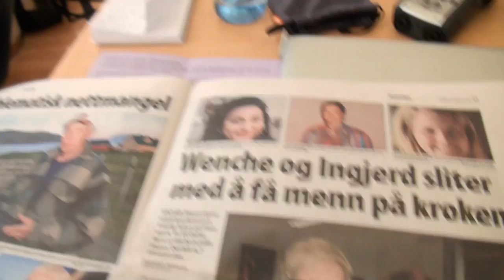Shabana Rehman "røsker opp" i Finnmark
Shabana Rehman deler både spøk og alvor på konferansen Frodig fokus i Vadsø. Undervisning i mullaløft blir det også...